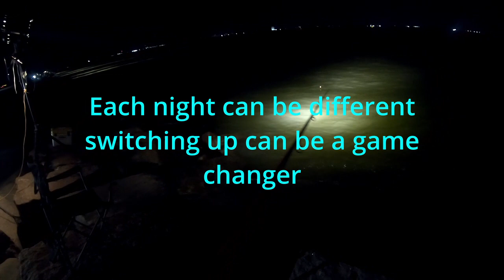Texas City Fishing w Lights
Last minute trip with the boys at the Texas City Dike Rocks. It was a slow bite this night everyone around us left or didn't catch much.
I wish I would of went 1hr earlier I probably would of landed a limit.

Also if your interested in going on a snapper buddy trip comment DFT... Down to Fish. This would be during the week on a flat day and probably fish all day